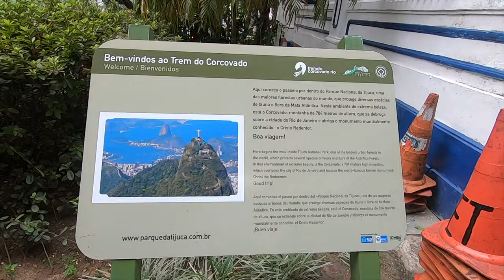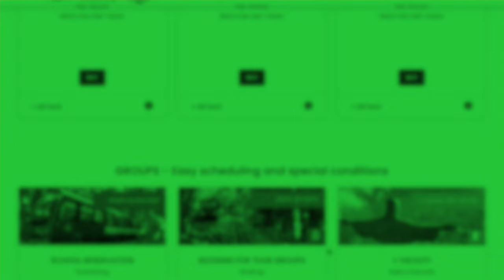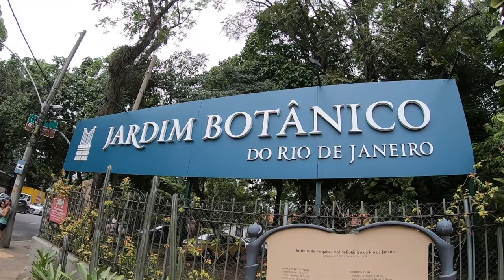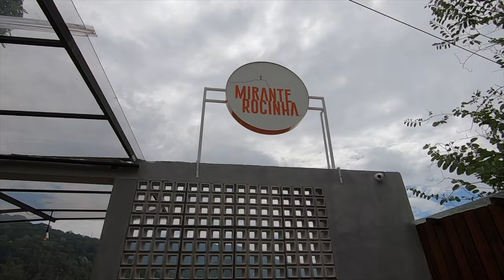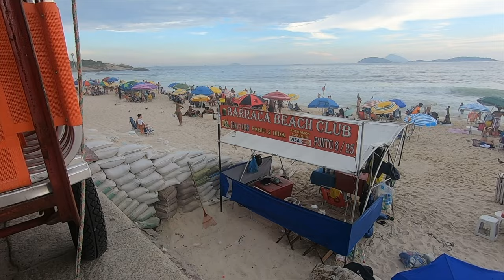Что посмотреть в РИО-ДЕ-ЖАНЕЙРО за 4 дня? | БРАЗИЛИЯ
Olá друзья! Это продолжение нашего трипа по Южной Америке. И на этот раз мы в Рио-де-Жанейро - в самом ярком и самом неоднозначном городе не только Бразилии, но и всего континента. В этом выпуске мы посмотрим на его главные достоинства - статую Христа Искупителя, гору Сахарная Голова, всемирно известные районы Копакабана, Ипанема и Леблон. А также уделим время его недостаткам - трущобам (фавелам) и высокому уровню преступности. Будет интересно!

00:00 | Интро
01:06 | Анонс
01:38 | Общая информация о Рио
03:14 | Аэропорт Рио и перелет
04:04 | Где остановиться в Рио
05:52 | Статуя Христа Искупителя
09:19 | Ботанический сад Рио-де-Жанейро
10:38 | Район и пляж Леблон
12:16 | Ресторан Zaza Bistro Tropical
13:23 | Район Лапа
14:43 | Собор Святого Себастьяна
15:44 | Акведук Кариока
16:31 | Лестница Селарона
18:57 | Безопастность в Рио
19:47 | Гора Сахарная Голова
23:46 | Фавелы в Рио-де-Жанейро
31:10 | Пляжи Рио-де-Жанейро
33:02 | Пляж Копакабана
33:42 | Пляж Ипанема
34:14 | Пре карнавал в Рио
35:52 | Выводы